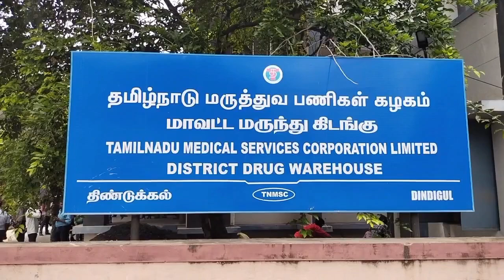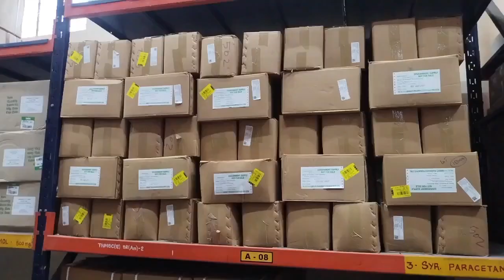திண்டுக்கல்லில் சுகாதாரத்துறை அமைச்சர் மா.சுப்பிரமணியன் ஆய்வு